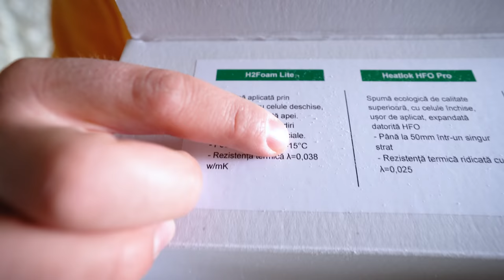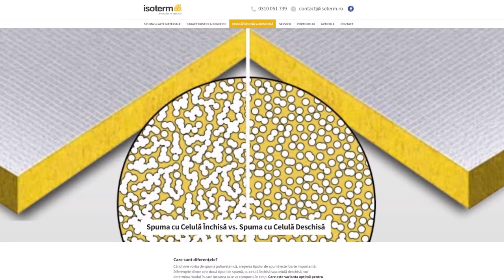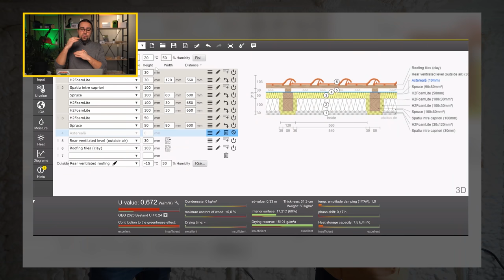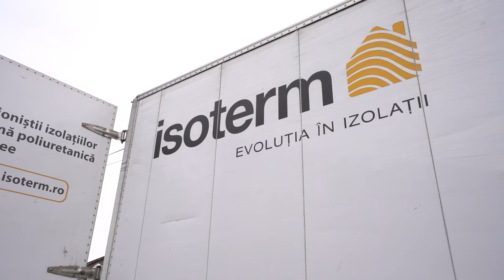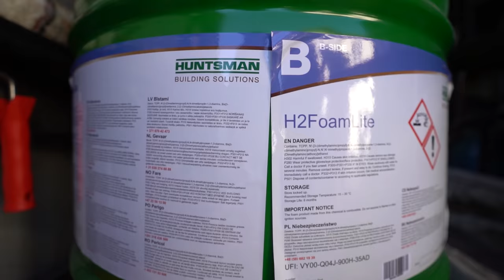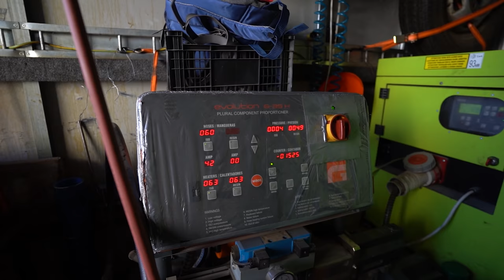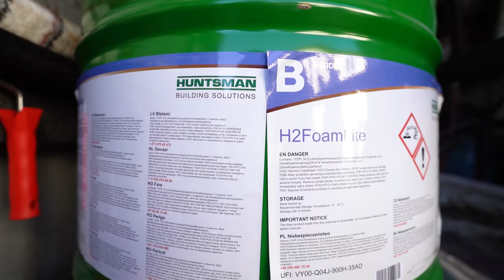Cum termoizolez cu SPUMĂ POLIURETANICĂ - Aplicare în șantier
Un episod așteptat de FOARTE multă lume a sosit! Astăzi suntem pe un șantier în care discutăm despre termoizolarea cu spumă poliuretanică. Detaliem modul în care trebuie pregătit un șantier înainte, care sunt etapele de aplicare. Alături de Adrian vorbim despre toată complexitatea acestui proces. Urmează curând și al doilea episod în care vorbim despre spumă ca produs chimic și intrăm în Ubakus să pregătim stratificații realizate CORECT în standard nZEB.

Material realizat de Marius Soflete, Darius Bogdan și Vlad Florea.